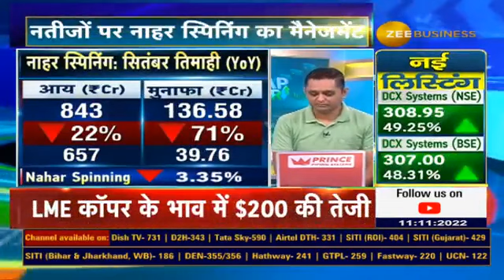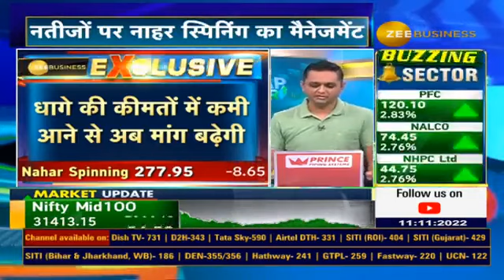Nahar Spinning Mills, Managing Director, Dinesh Oswal In Talk With Zee Business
🔸एक्सपोर्ट में कमी से भी कारोबार पर असर...बिक्री गिरने और लागत बढ़ने से नतीजों पर दबाव : दिनेश ओसवाल, MD, नाहर स्पिनिंग

देखिए NaharSpinningMills के मैनेजमेंट से खास बातचीत